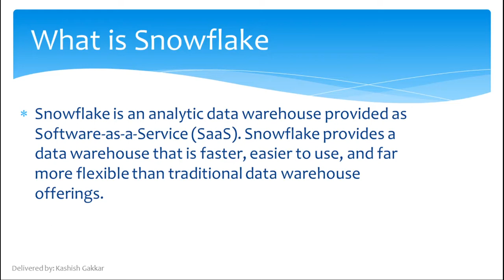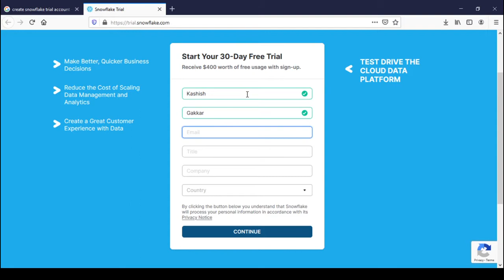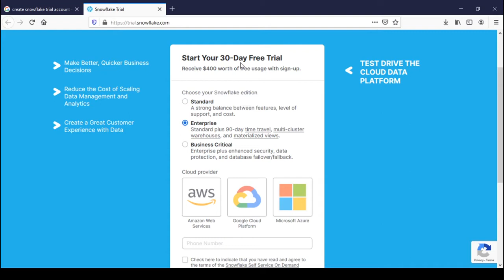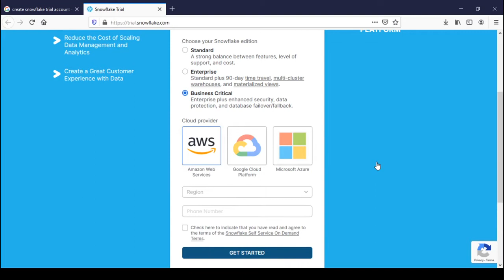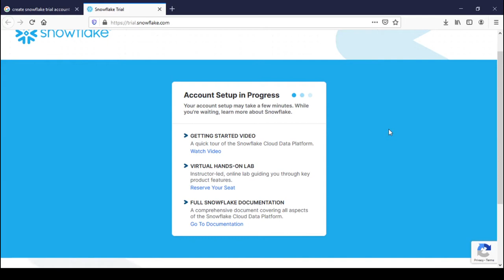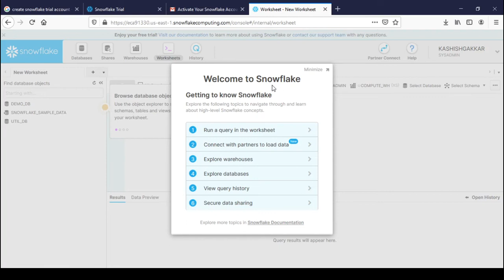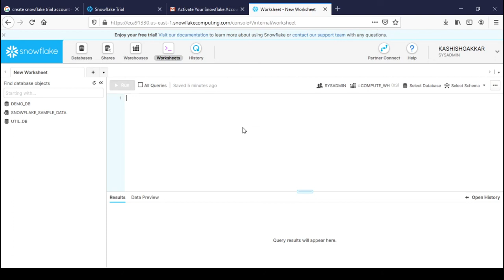Setup free snowflake account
Post your queries, questions in comment section, i will try to answer them within 24 hours.

HAPPY LEARNING!